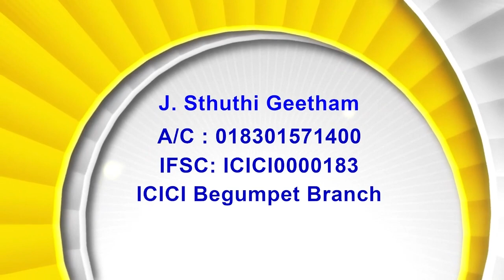22.8.24 Rev. T. S. Kanaka Prasad Garu, Bishop (Retd) CSI Medak Diocese | కీర్తనల 84 : 10 Part - 2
22.08.24 Rev. T. S. Kanaka Prasad Garu,  Bishop (Retd) CSI Medak Diocese |  కీర్తనల  84 : 10  Part - 2
అంశం: నీ ఆవరణములో ఒక దినము గడుపుట వెయ్యి దిన ములకంటె శ్రేష్ఠము.